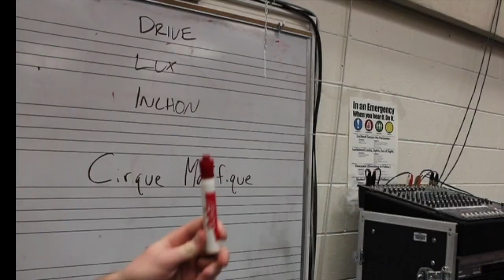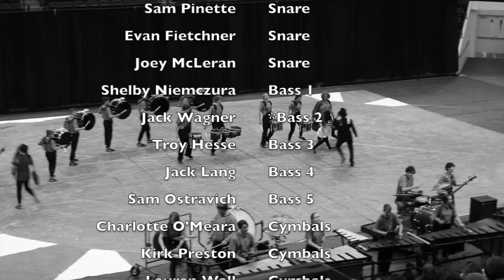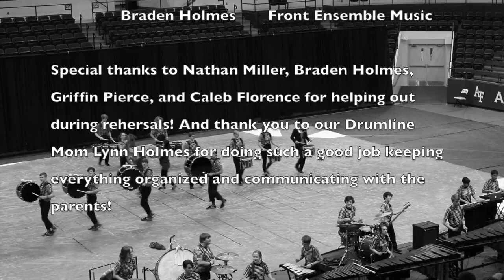Cirque Maléfique Documentary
ThunderRidge High School Indoor Percussion presents "Cirque Maléfique." Follow the ThunderRidge High School Indoor Drumline and their to journey to RMPA State Finals in Colorado Springs, Colorado.